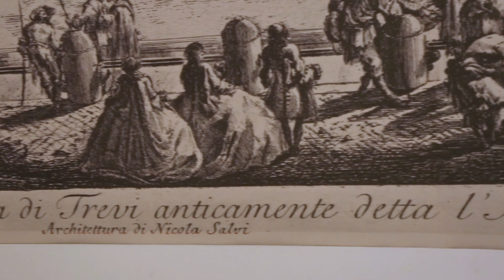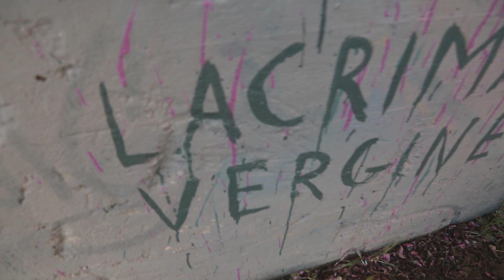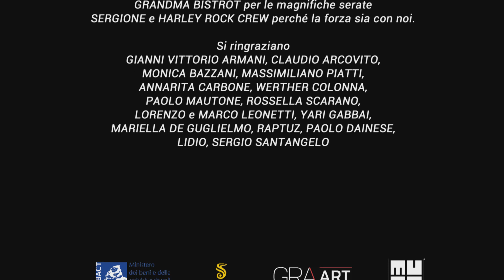GRAArt Episodio 4: Lacrima Vergine (Nicola Alessandrini)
GRAArt episodio 4: “Lacrima Vergine”, con Nicola Alessandrini.

Quarto episodio della serie di 10 documentari di David Diavù Vecchiato che documenta il suo progetto di Urban Art "GRAArt", prodotto da ANAS e realizzato da MURo a Roma tra il 2016 e il 2018 (altre info su

Il murale protagonista di questo episodio - che l'artista Nicola Alessandrini ha realizzato a Roma su via Collatina - è dedicato al rapporto della Città Eterna con l'acqua. In particolare si tratta qui dell'Aqua Virgo che alimenta le fontane più importanti di Roma, tra cui quella di Trevi, e la cui sorgente fu scoperta dai soldati di Agrippa e l'acquedotto inaugurato dall'imperatore nel 19 a.C., periodo storico di riferimento del soggetto.
"GRAArt. Tutta la Street Art porta a Roma"
Un progetto di David Diavù Vecchiato

Scritto da David Diavù Vecchiato e Ilaria Beltramme
Riprese: Ivan Corbucci e Serafino Murri per Alta Mira
Riprese aeree: Daniele Natale
Fonico di presa diretta: Chiara Chianese per Alta Mira
Montaggio: Marco Castelli
Post-produzione: West 46th Films
Direttore post-produzione: Alessandro Parrello
Per MURo:
Produttore esecutivo: Serena Melandri
Assistenti di produzione: Mirko Pierri e Giorgio Silvestrelli
Ufficio legale: Pietro Cuffaro
Rapporti istituzionali: Tommaso Cuffaro
Partner tecnici:
Elevateur Srl, Gruppo Ivas, Loop Colors, Grandma, aDNA Collective, Yococu, Harley Rock Crew.
Si ringraziano: Claudio Arcovito, Monica Bazzani, Massimiliano Piatti, Annarita Carbone, Paolo Masini, Werther Colonna, Paolo Mautone, Rossella Scarano, Lorenzo e Marco Leonetti, Yari Gabbai, Mariella De Guglielmo, Raptuz, Paolo Dainese, Laura Rivaroli, Lidio, Sergione Santangelo, i musei e i siti archeologici che ci hanno ospitati e tutti gli artisti e amici che col loro contributo hanno reso tanto bello questo nostro gesto d’amore verso Roma.